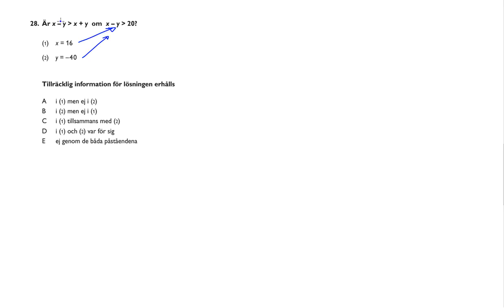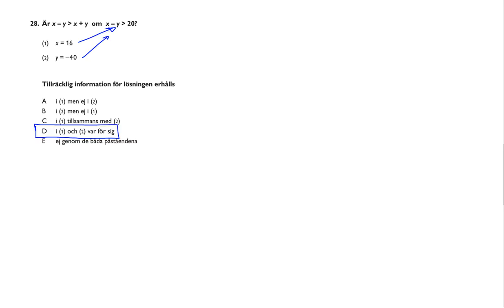Högskoleprovet 2014 04 05 Provpass 4 Kvantitativ del Uppgift 28